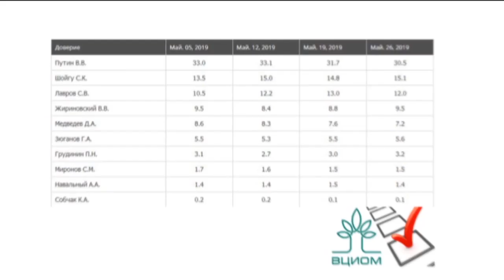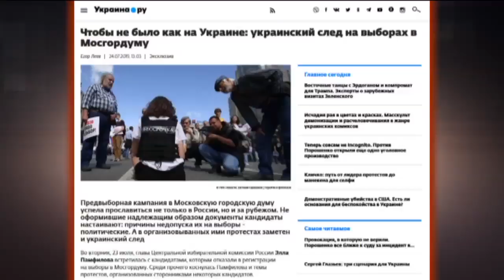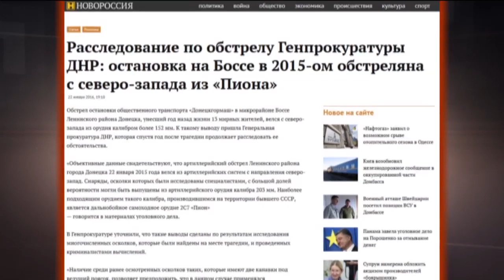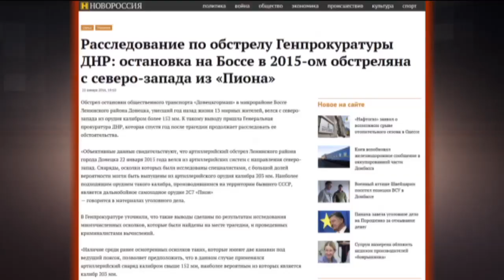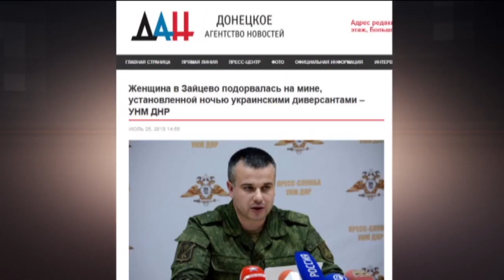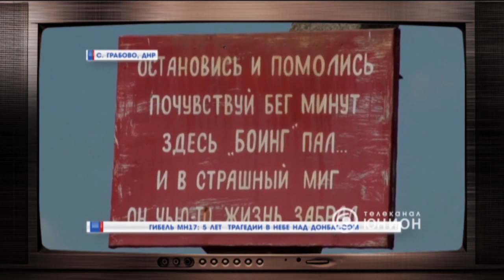Массовые протесты в России - как избивали тех, кто посмел поднять голову - Гражданская оборона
Смотрите онлайн в новом выпуске «Гражданской обороны» от 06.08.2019:

Люди которые целых 5 лет слушали байки о украинских карателях, встретили реальных карателей прямо на улицах Москвы.

По иронии судьбы командовал избиениями беглый командир «Беркута», который в свое время отдавал приказы мочить всех, кто вышел на Майдан.

 Факты… Свидетельства … Доказательства…